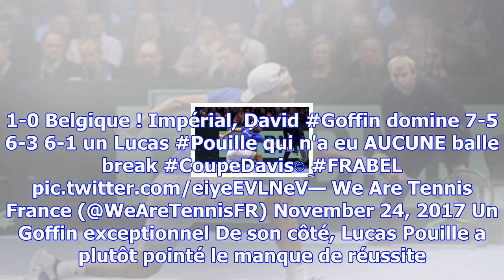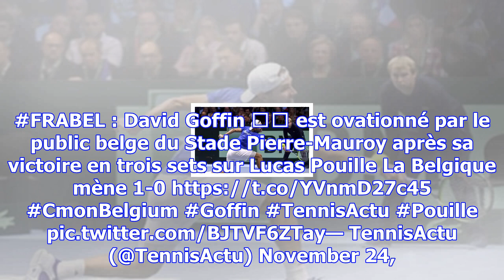Coupe davis france-belgique: lucas pouille «ne pense pas avoir fait un mauvais match» contre goffin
Lucas Pouille s'est sèchement incliné contre David Goffin — P.Huguen/AFP Vu comme ça, on a du mal à ...